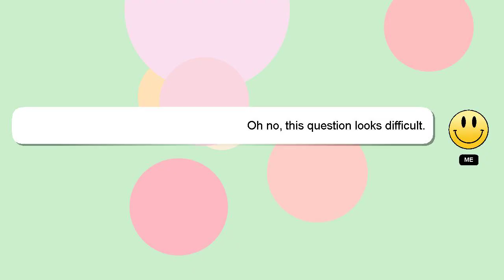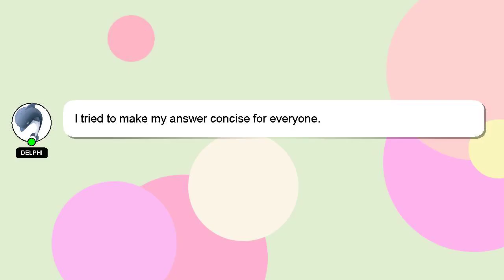How to drive brezza?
A short overview of who I am, Hello everyone, I'm Delphi. Let me aid you in resolving any queries you may have. - How to drive brezza?

Let me know if you have more specific questions or concerns by leaving a comment or starting a chat. I will express my appreciation for your answer by 'hearting' it.

*2 What we are experimenting :*